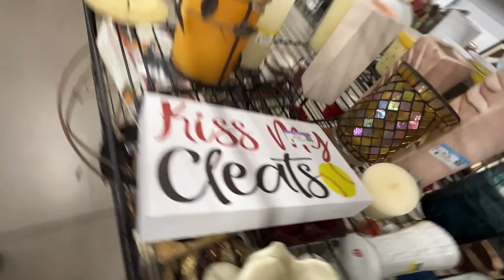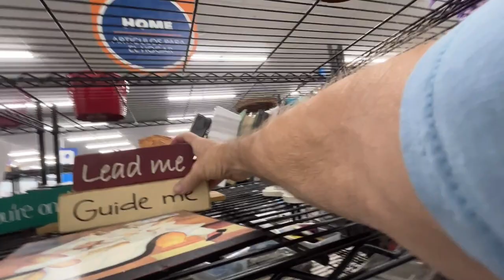WE'RE FLIPPIN THIS FLIPPIN GOODWILL!!!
It looks like we are getting into the... PLUSH BIZ?
Come and Thrift with us at the Goodwill Thrift store in Surprise AZ.
We found some great items to flip for a profit.

You can also pick up some great deals in one of our online stores:

LET'S GO SHOPPIN', Y'ALL!